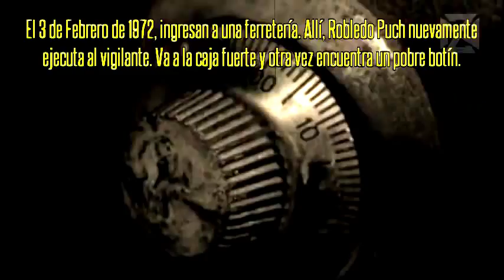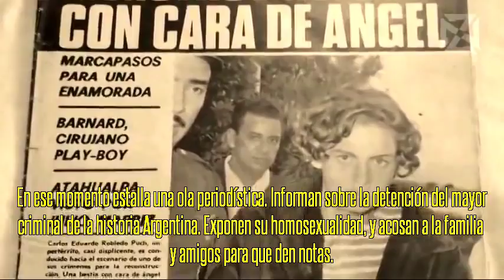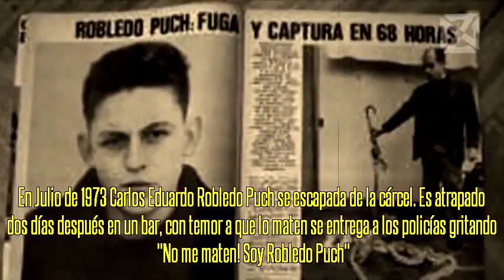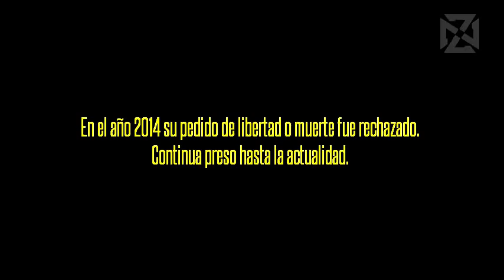Robledo Puch (The Angel of Death)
Carlos Eduardo Robledo Puch (born January 22, 1952, in Buenos Aires, Argentina), also known as "The Death Angel" and "The Black Angel", is an Argentinian serial killer. He was convicted for 11 murders, one attempted murder, 17 robberies, one violation, one attempted rape, one count of sexual abuse, two kidnappings and two thefts.
He was sentenced to life imprisonment to be served in the high-security jail of Sierra Chica, near the city of Olavarria. In July 2000, he became eligible for parole; however, he didn't submit a petition.

On May 27, 2008, Puch asked to be paroled. However, a judge denied his petition considering he is a threat to society.